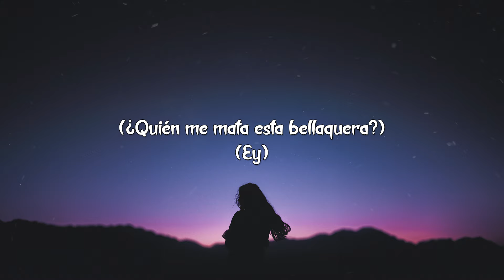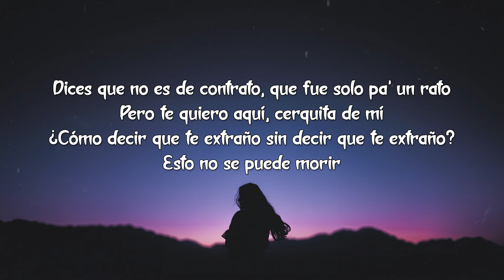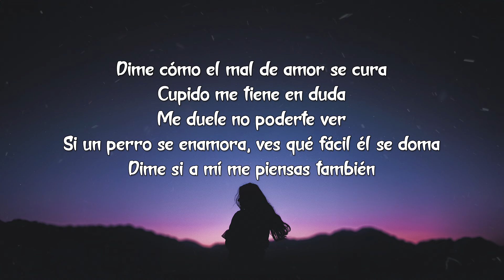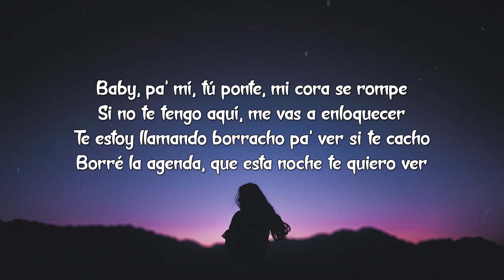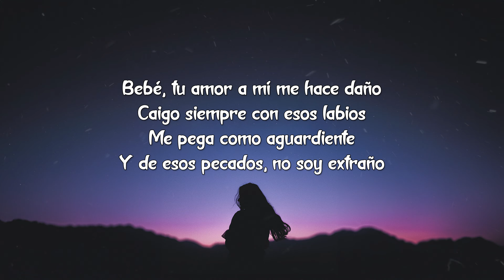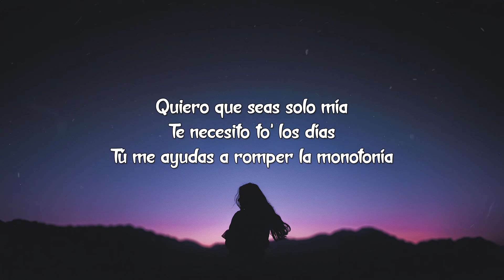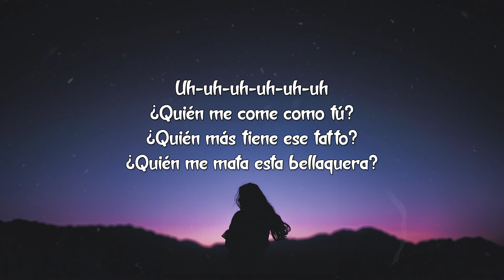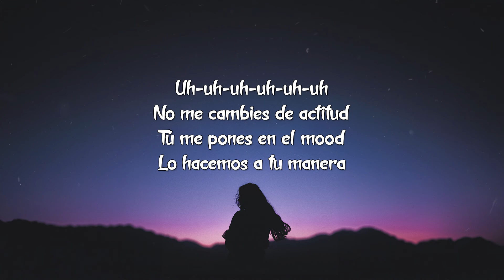Junior H x Peso Pluma - A Tu Manera (Letra / Lyrics)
🎤 Junior H x Peso Pluma - A Tu Manera

Letra
(Ah-ah)
(Ey)
(Ey, ey)
(¿Quién me mata esta bellaquera?)
(Ey)

Dices que no es de contrato, que fue solo pa' un rato
Pero te quiero aquí, cerquita de mí
¿Cómo decir que te extraño sin decir que te extraño?
Esto no se puede morir

Uh-uh-uh-uh-uh-uh
¿Quién me come como tú?
¿Quién más tiene ese tatto?

Uh-uh-uh-uh-uh-uh
No me cambies de actitud
Tú me pones en el mood
Lo hacemos a tu manera

Dime cómo el mal de amor se cura
Cupido me tiene en duda
Me duele no poderte ver
Si un perro se enamora, ves qué fácil él se doma
Dime si a mí me piensas también

Baby, pa' mí, tú ponte, mi cora se rompe
Si no te tengo aquí, me vas a enloquecer
Te estoy llamando borracho pa' ver si te cacho
Borré la agenda, que esta noche te quiero ver

Ah-ah, ah-ah
Y es Junior H
Dímelo, Krizous
Sad boy shit

Bebé, tu amor a mí me hace daño
Caigo siempre con esos labios
Me pega como aguardiente
Y de esos pecados, no soy extraño

Dime que eres solo mía
Tú me ocasionas la armonía
Tú me dejas pensándote noche y día

Quiero que seas solo mía
Te necesito to' los días
Tú me ayudas a romper la monotonía

Uh-uh-uh-uh-uh-uh